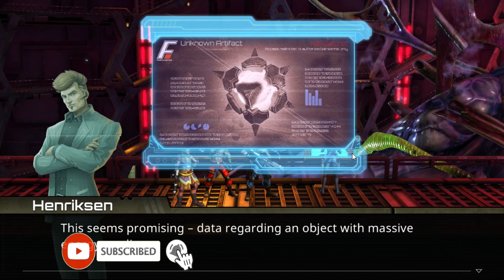CONTRA: OPERATION GALUGA All CutScenses ( Full Game Movie )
If my video game play has brought you joy and entertainment, I kindly invite you to subscribe to my YouTube channel. subscribing to my YouTube channel is the best way to support me and ensure you never miss a moment of the action.

A sincere thank you to all of you for your time and attention. Your presence and engagement are truly appreciated. Have a fantastic day!  🙏🙏🙏